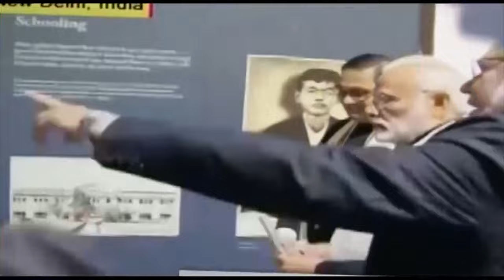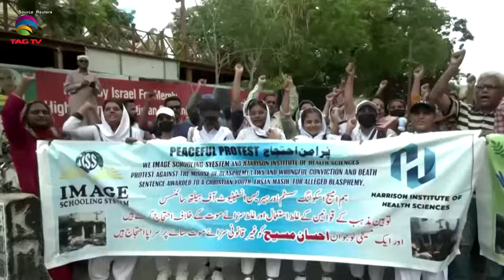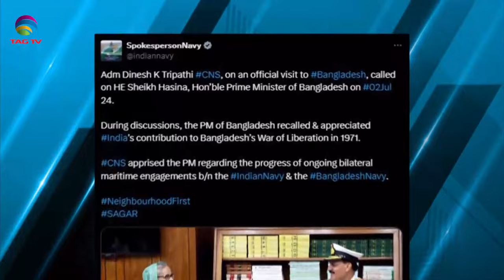SOUTH ASIAN NEWSLINE, 3 july, 2024